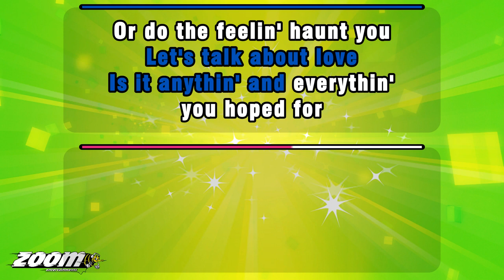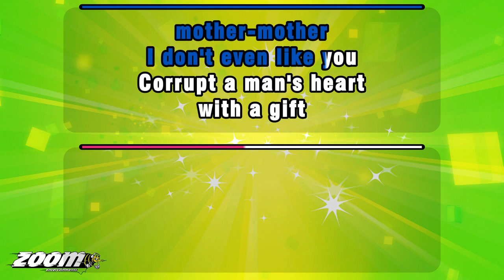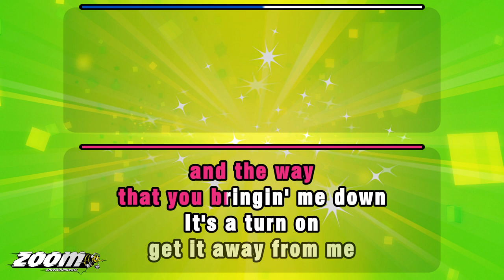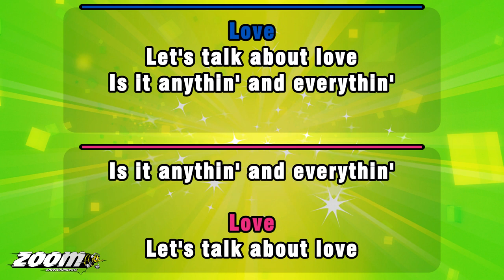Kendrick Lamar and SZA - All The Stars - Karaoke Version from Zoom Karaoke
Song lyrics:

LOVE
LET'S TALK ABOUT LOVE
IS IT ANYTHIN' AND EVERYTHIN'
YOU HOPED FOR
OR DO THE FEELIN' HAUNT YOU
I KNOW THE FEELIN' HAUNT YOU

THIS MAY BE THE NIGHT
THAT MY DREAMS
MIGHT LET ME KNOW
ALL THE STARS ARE CLOSER

TELL ME
WHAT YOU GON' DO TO ME
CONFRONTATION
AIN'T NOTHIN' NEW TO ME

YOU CAN BRING A BULLET
BRING A SWORD
BRING A MORGUE
BUT YOU CAN'T
BRING THE TRUTH TO ME

SCREW YOU
AND ALL YOUR EXPECTATIONS
I DON'T EVEN
WANT YOUR CONGRATULATIONS

I RECOGNISE
YOUR FALSE CONFIDENCE
AND CALCULATED PROMISES
ALL IN YOUR CONVERSATION

I HATE PEOPLE
THAT FEEL ENTITLED
LOOK AT ME CRAZY
'CAUSE I AIN'T INVITE YOU

OH, YOU IMPORTANT
YOU THE MORAL TO THE STORY
YOU ENDORSIN'
MOTHER-MOTHER
I DON'T EVEN LIKE YOU

CORRUPT A MAN'S HEART
WITH A GIFT
THAT'S HOW YOU FIND OUT
WHO YOU DEALIN' WITH
A SMALL PERCENTAGE
WHO I'M BUILDIN' WITH

I WANT THE CREDIT
IF I'M LOSIN' OR I'M WINNIN'
ON MY MOMMA
THAT'S THE REALEST HIT

SKIN COVERED IN EGO
GET TO TALKIN'
I GET INVOLVED LIKE A REBOUND
NO CONTROL, NO OFF SWITCH

AND THE WAY
THAT YOU BRINGIN' ME DOWN
IT'S A TURN ON
GET IT AWAY FROM ME

KNOW YOU MEAN WRONG
KEEP AWAY FROM ME
AND IT'S ALL WRONG
GET IT AWAY FROM ME, YEAH

I, I JUST CRY FOR NO REASON
I JUST PRAY FOR NO REASON
I JUST THANK FOR THE LIFE
FOR THE DAY, FOR THE HOURS
AND ANOTHER LIFE BREATHIN'

I DID IT ALL 'CAUSE IT FEEL GOOD
YOU COULD LIVE IT ALL
IF YOU FEEL BAD
BETTER LIVE YOUR LIFE
WE WERE RUNNIN' OUT OF TIME